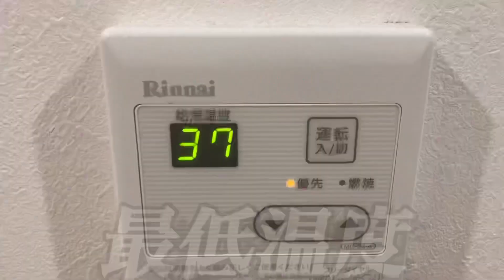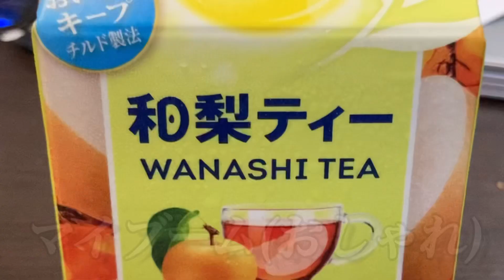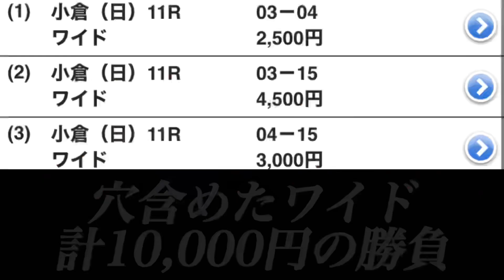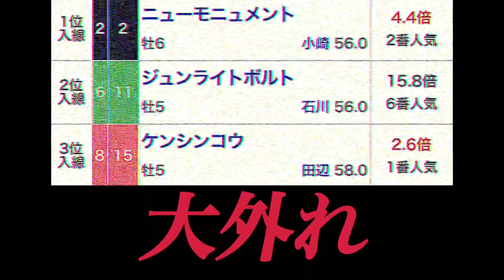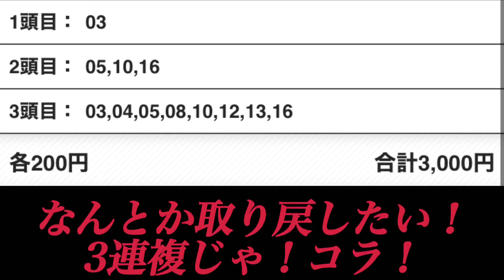【中京記念2022結果】無職借金男の競馬魂を賭けた中央競馬！大勝負の新章突入！【夏競馬で50万円勝つ男】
🎯:↓↓↓前回↓↓↓

【浦和競馬】無職男の借金競馬！働くか？戦うか？なぜ人は生きるのか。競馬魂を賭けた複勝コロコロ【7月50万円勝つ本物の男】

🧧:ネット乞食のコーナー↓↓↓

【男前田ロマン太郎】は無職独身男2人が男のロマンを追求するチャンネルだよ！

【男前田ロマン太郎】の動画は皆さんに愛されるよう、日々試行錯誤してるから少しずつきっと面白くなってくると思うの！だからこうした方が良くなーい？みたいなのあったら是非コメント欄にコメントよろしくね❤︎
視聴者さんあってのYouTubeだと思うので皆さんと面白い動画を作っていけたらいいなと思ってます！